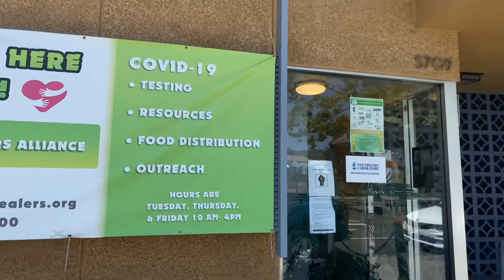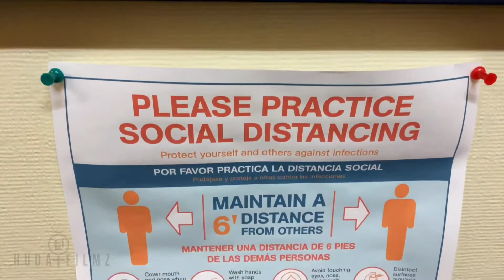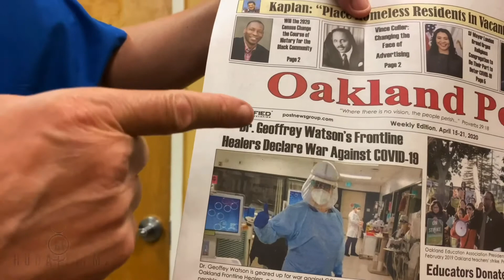James A. Watson Wellness Center “Community Health”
Daryle Allums invites us to the James a Watson wellness center in Oakland California to share the origins of both Oakland Frontline healers and the community service that Dr. H. Geoffrey Watson and his staff provides.

Special thanks to Michelle Dione for footage. Tanya Dennis of Adamika Village & EM PRODUCTIONS.